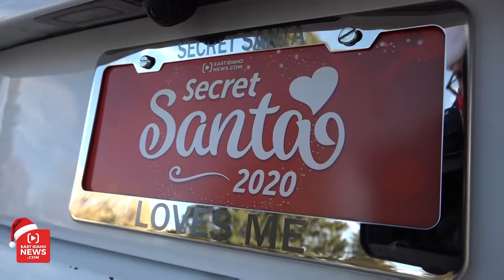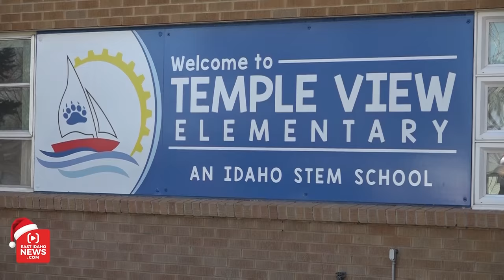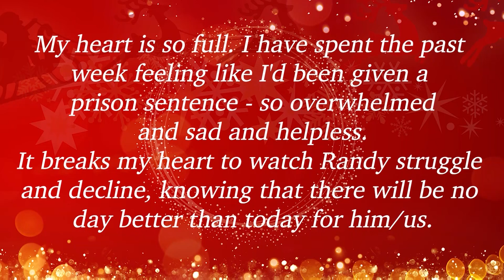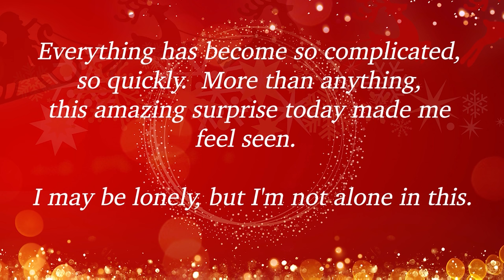Part 1: The 2020 Secret Santa Special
Secret Santa is back and this Christmas is bigger than ever!

The EastIdahoNews.com team is busy helping a local man gift more than $500,000 this holiday season. A lot more. Secret Santa is a real person who wants to remain anonymous and hopes to help as many people as he can.

We will be surprising deserving people and families every day from now until Christmas with gifts unique to their circumstances.

Here is part 1 of our 2020 Secret Santa special. This includes surprises during the month of November until Thanksgiving.

Part 2 of our special will be posted on Christmas Day.